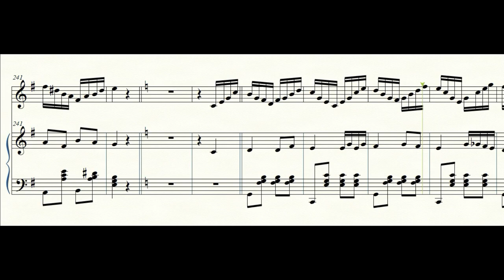Reichert 7 daily exercises for the flute - #2 - piano accompaniment